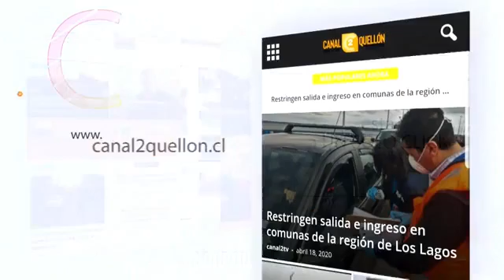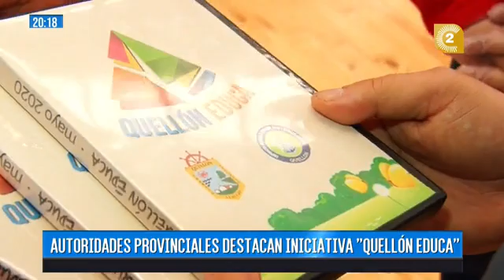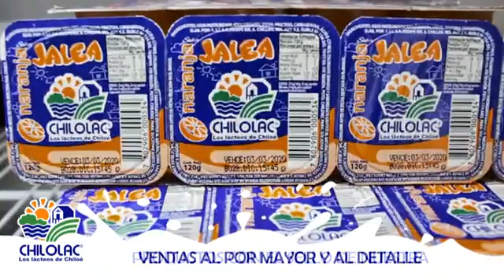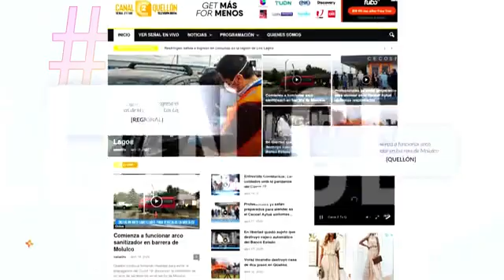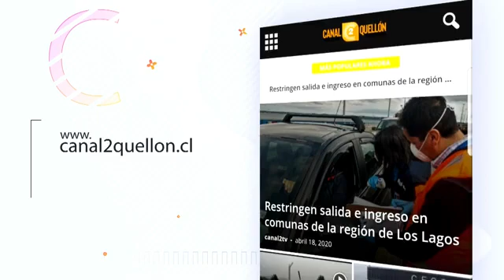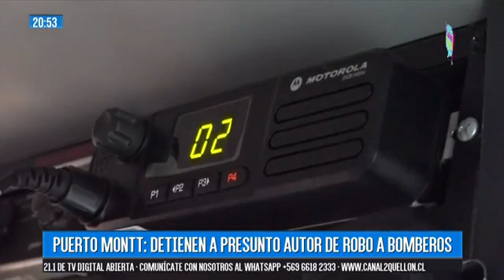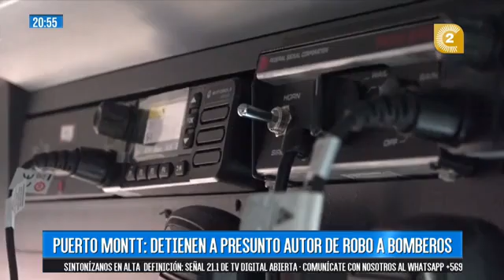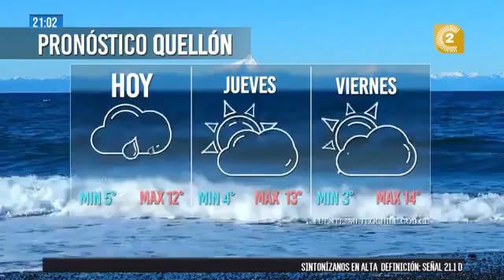Noticiero 20 de Mayo de 2020